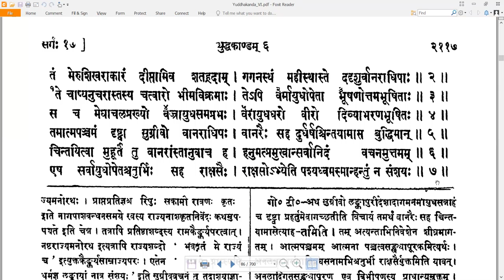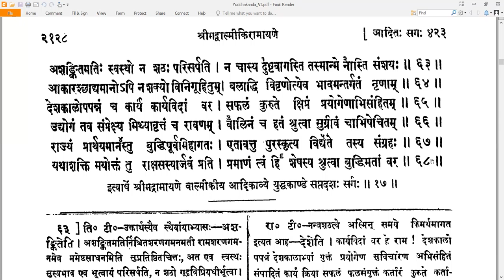17 Valmiki RamayaNam - वाल्मीकि रामायणम् - YuddhakAndam युद्धकाण्डम् Sarga 17 सर्गः १७ (Read along)